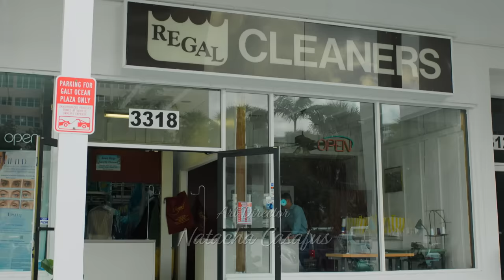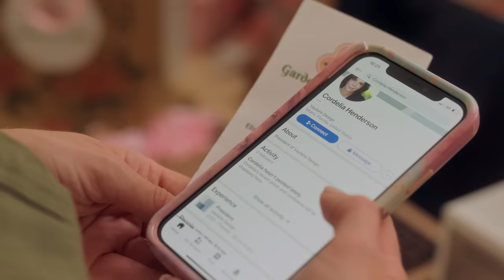Robando A Tu Corazón (2023) | Doblado al Español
Melissa, una joyera aficionada, es reclutada por el director general de la mayor empresa de joyería de Miami para que ayude a crear una línea nupcial con Jake, el hijo demasiado serio del director general. A regañadientes, Melissa y Jake se asocian, pero su viaje juntos lleva a algo más que a trabajar juntos. El amor florece, pero ¿continuará cuando Melissa recupere la reliquia que regaló por error?

Reparto:
Emma Elle Roberts
Robbie Silverman

¡Permanece atento a nuestro canal Movie Surf para ver películas diferentes y emocionantes!

Ispanolca Películas dobladas